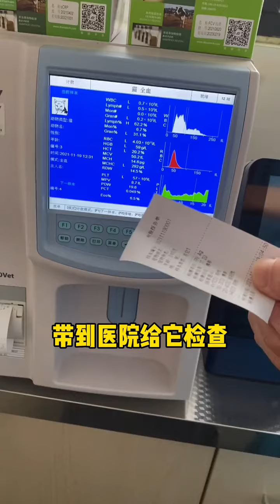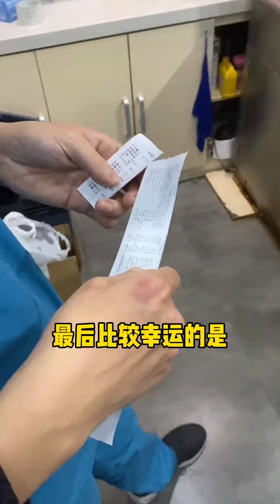【本喵叫兔兔🐰】这一窝小猫5只，没了两只，剩下三只都被我们绑了回来